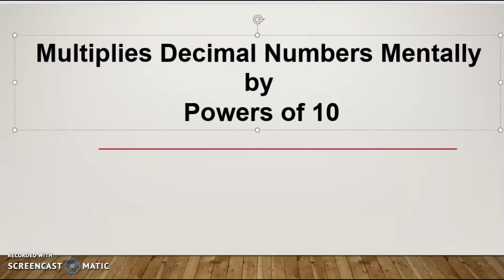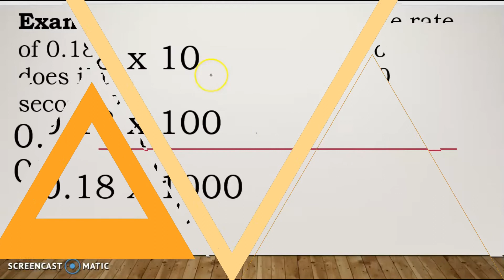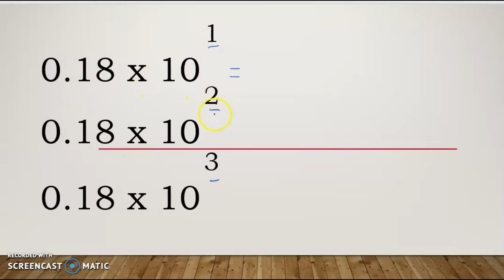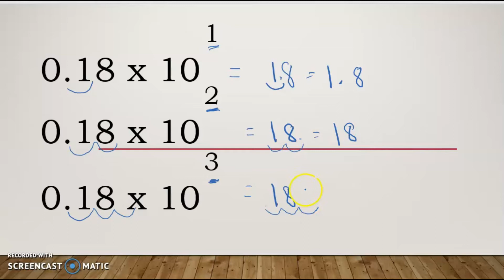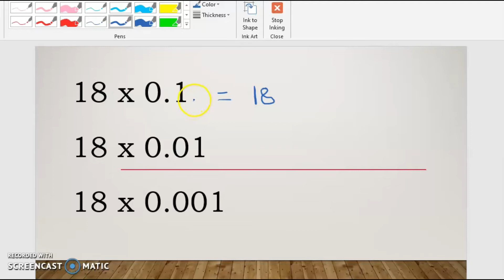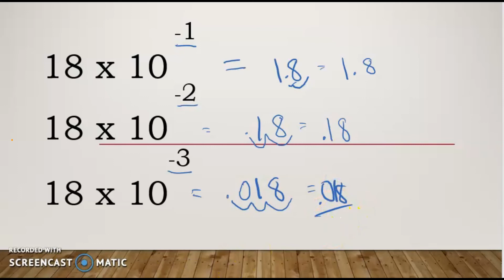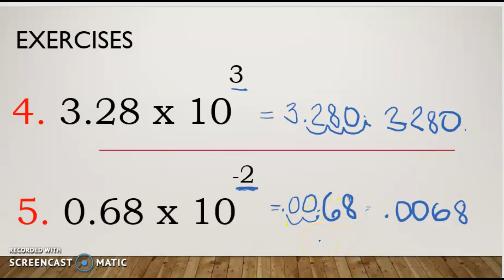MULTIPLICATION OF DECIMAL NUMBERS BY POWER OF 10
MELC BASED LESSON IN MATH 6 WEEK 5
By Teacher Rommel